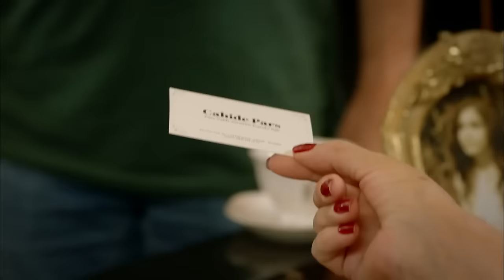Firefly Episode 39 (FULL HD)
Firefly Episode 39 - Ateşböceği
(English Subtitles)

Cast:
Seçkin Özdemir
Nilay Deniz
Seda Güven
Durul Bazan
Belma Canciğer
Şebnem Dilligil
Gözde Çığacı
Çağrı Çıtanak
Berkay Tulumbacı
Alicia Kapudağ
Emre Tetikel